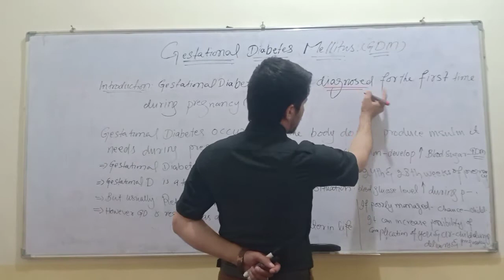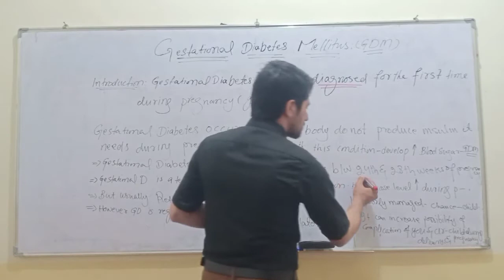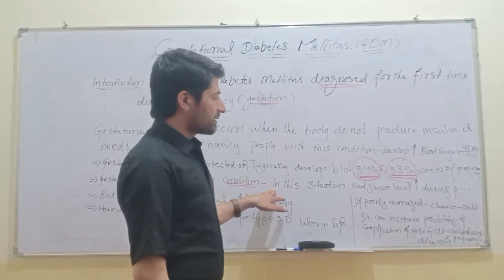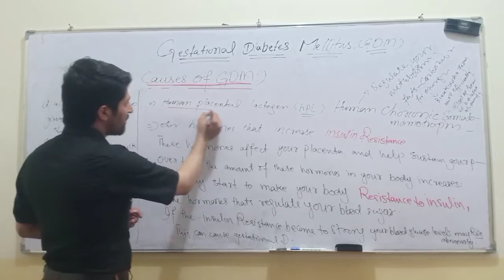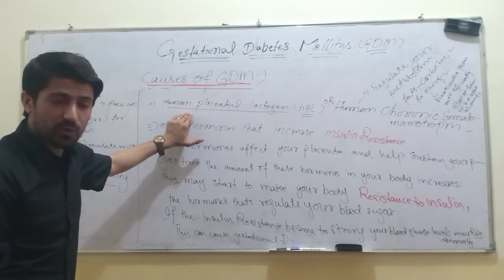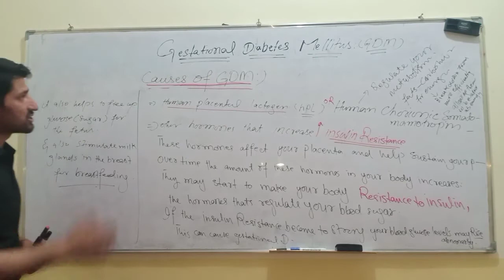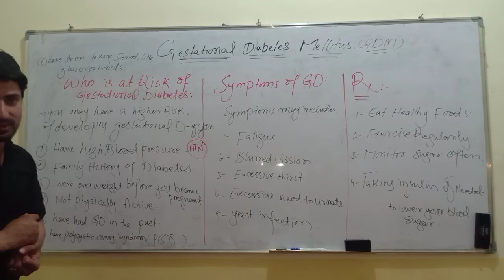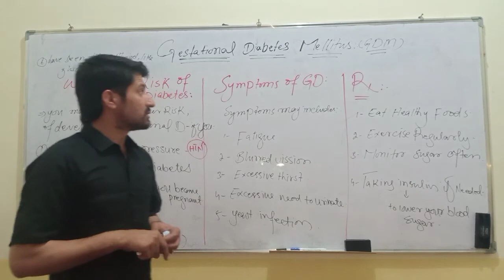Gestational Diabetes Mellitus (GDM) By Dr.Ahmadshah Baghlani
Definition of Gestational Diabetes Mellitus Causes, Symptoms, Risk and Treatment